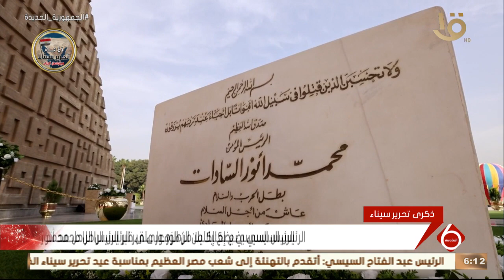نشرة السادسة | الرئيس السيسي يضع إكليلا من الزهور على النصب التذكاري لشهداء القوات المسلحة